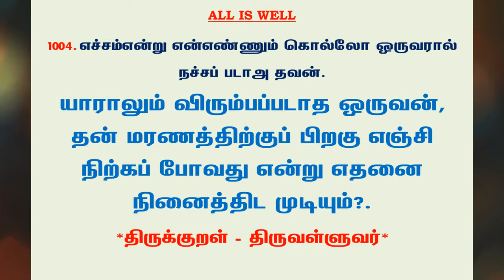#1126 | தினம் ஒரு திருக்குறள் - குறள் 1004 | Kural 1004 - Daily One Thirukkural